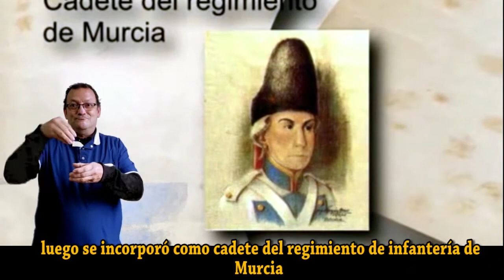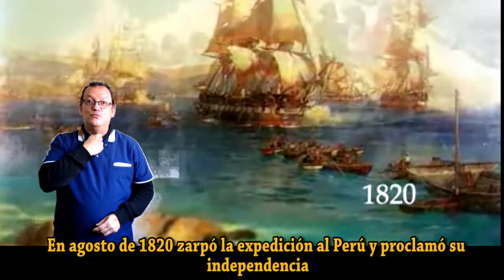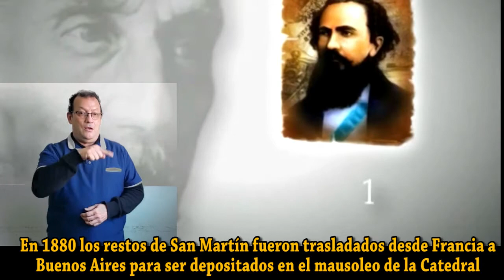17 Agosto 2021 Paso a la Inmortalidad del General José de San Martín